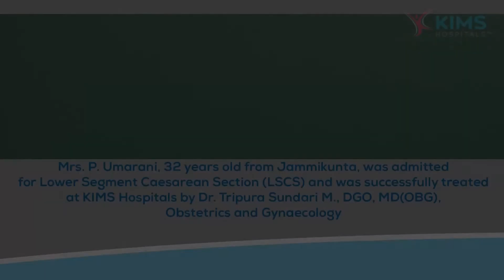Mrs. P. Umarani's Testimonial :: LSCS :: Dr. Tripura Sundari M.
Mrs. P. Umarani, 32 years old from Jammikunta, was admitted  for Lower Segment Caesarean Section (LSCS) and was successfully treated at KIMS Hospitals by Dr. Tripura Sundari M., DGO, MD(OBG), Obstetrics and Gynaecology